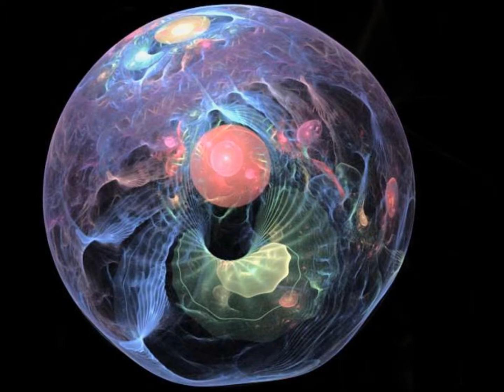Plus de mystères dans l'obscurité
David Benoit plays "Miles After Dark". Original fractal art by Dave Gates.